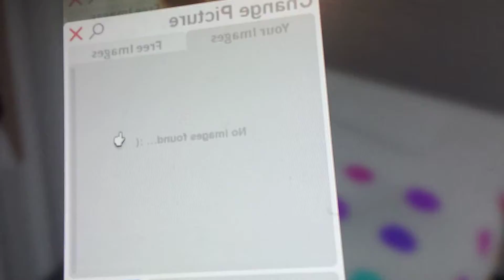Bloxburg rp with Emma